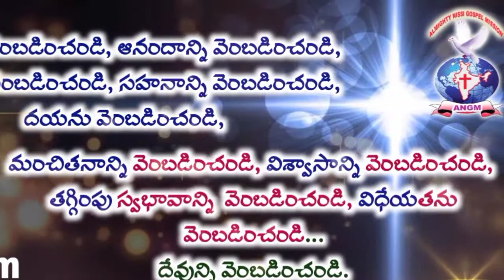చక్కనిసూక్తులు | JOYFULDAY | AATHMEEYA YATHRA | # ANGM